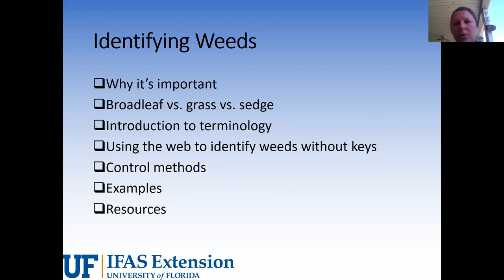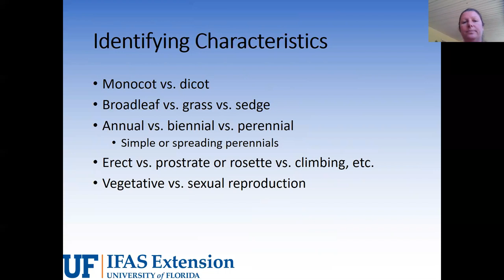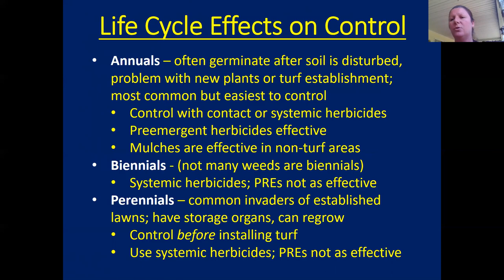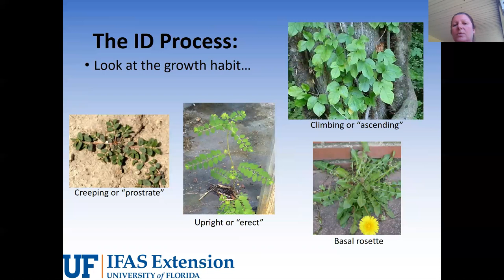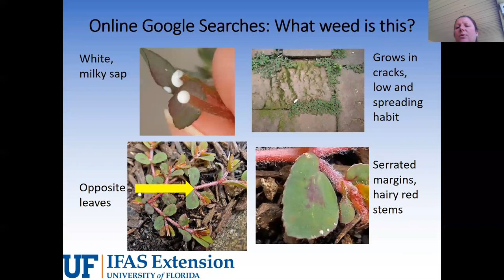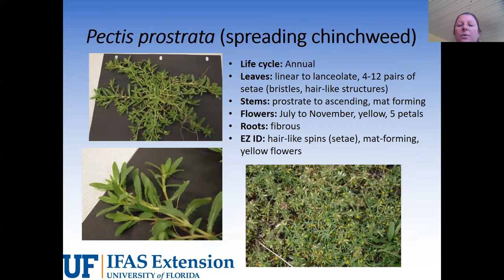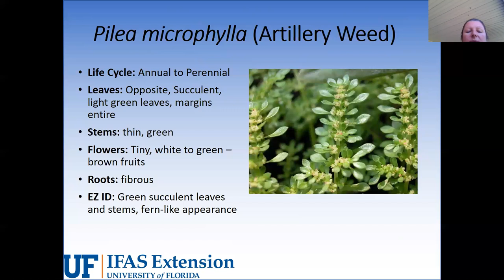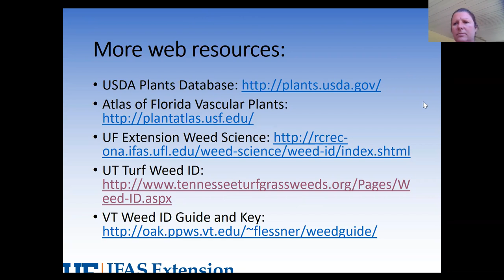Weeds in the Garden​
Join Maxine Hunter, UF/IFAS Extension Agent from Marion County​, for an overview of weeds in the home garden. This presentation covers the importance of weed control, and introduction to terminology​, weed ID, control methods, and resources.

Marion County UF/IFAS Extension Service is a cooperation between (and funded by both) the Marion County Board of County Commissioners and the University of Florida. Extension agents who are experts in their fields compose the staff and work to “extend” the research and resources of the university to Marion County residents through educational programs and services. Contact the Marion County Extension Office directly, by visiting their

For more research-based answers to your vegetable gardening questions, check out these other resources from UF/IFAS extension